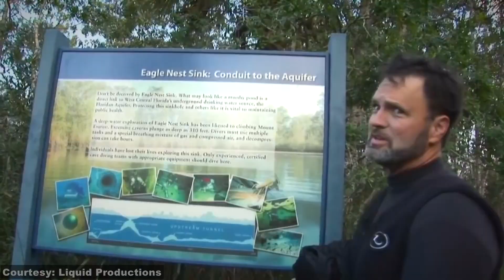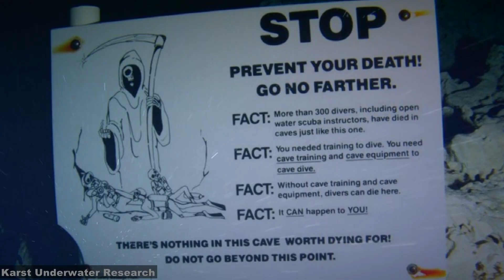Eagles Nest Cave Divers